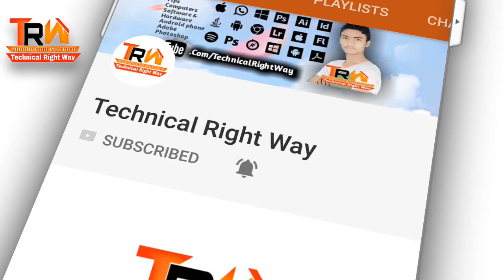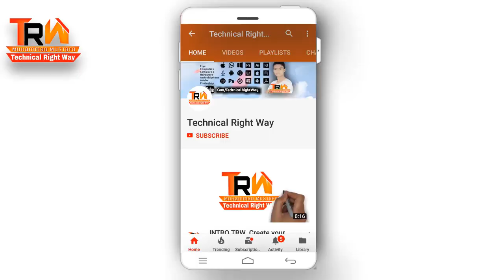Xerox R2 drumunit and cleaning blade for good printing 5775xxxxx parts replacing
Xexox workcentre 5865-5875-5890 USB printer Drivers | Techtips4word

xerox 5755
xerox 5755 price in pakistan
xerox 5775 driver
xerox 5755 software upgrade
xerox 5735
xerox 5775
xerox 5755 specification
xerox 5755 ip address
xerox 5755 brochure
xerox 5765
xerox 57
xerox 57 series
xerox 57 download
xerox 57 driver